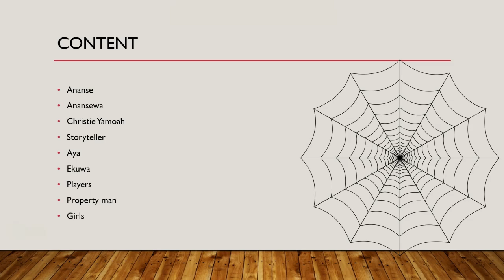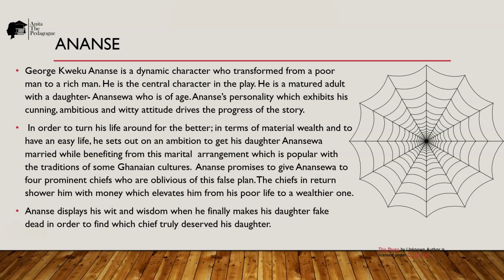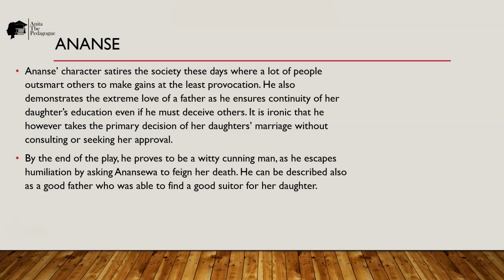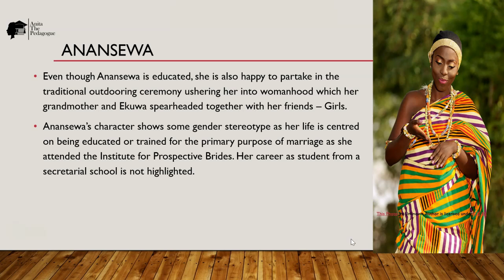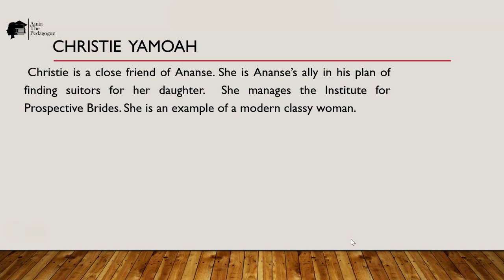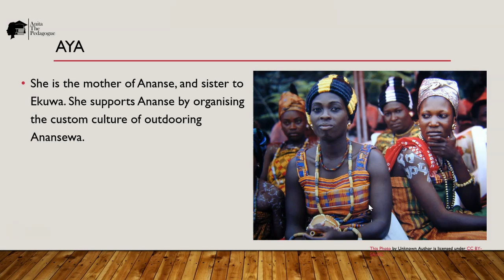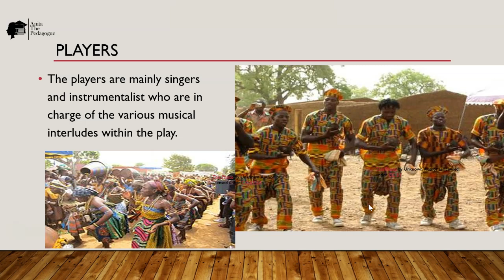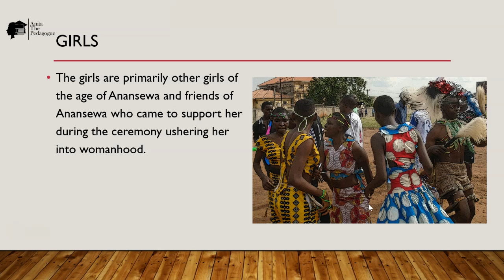Character Analysis of The Marriage of Anansewa by Efua Sutherland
In this video, we'll dive into the  character analysis of "The Marriage of Anansewa" by Efua Sutherland, providing insightful analysis and commentary. The analysed characters include: Ananse, Anansewa, Christie Yamoah, Storyteller, Aya , Ekuwa, Players, Property man and Girls.
  If you're studying this literary work, this video is a must-watch!